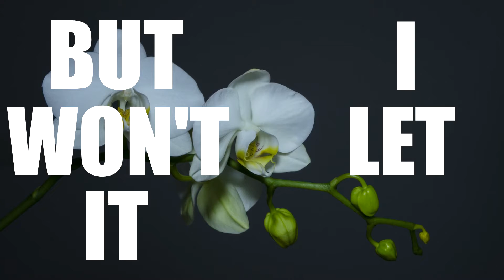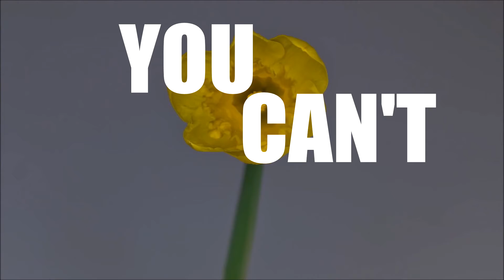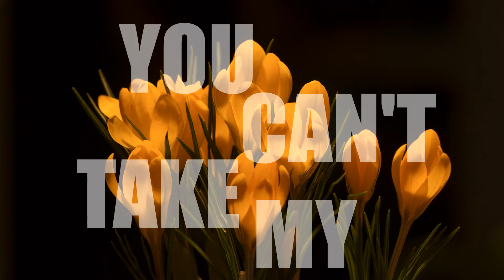Shawn Mendes - Youth (feat. Khalid) [Lyric Video]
Directed and Edited by: Rodrigo Ribeiro